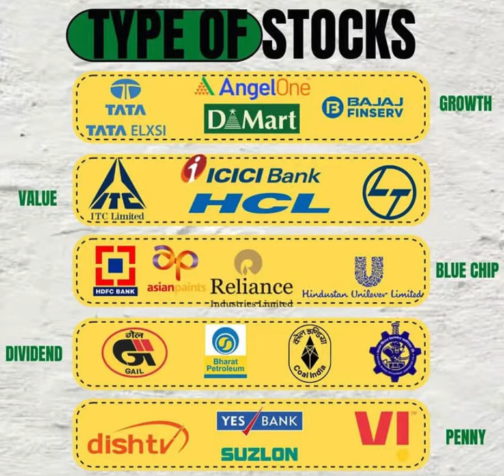Types of stocks